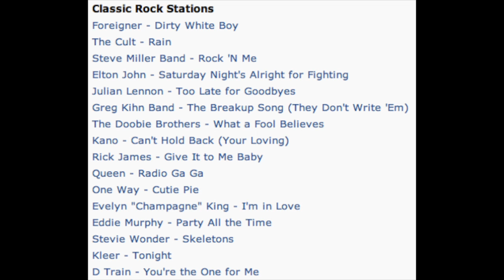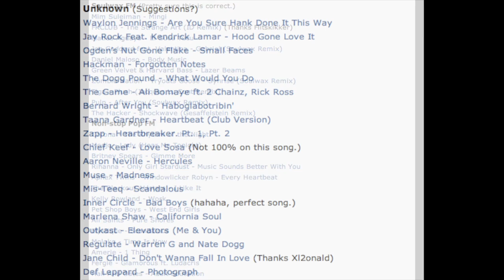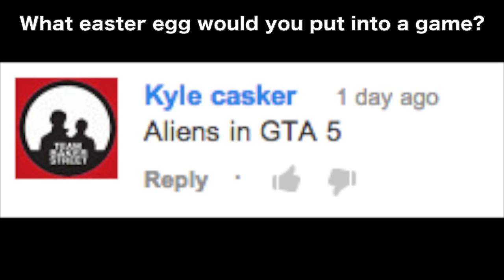GTA 5 Music + Radio Stations LEAKED!!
Hey guys, I hope you enjoyed this bonus Saturday video about the GTA 5 Music and Radio Stations being leaked!

MUSIC